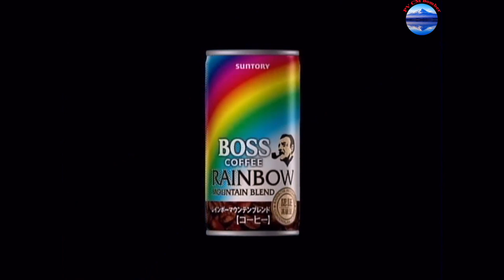Japan TV Commercial Suntory BOSS Alien Jones Earth Investigation Series “Sun Detective”